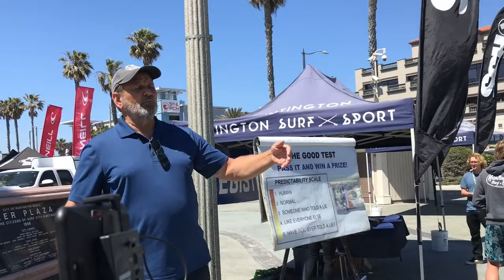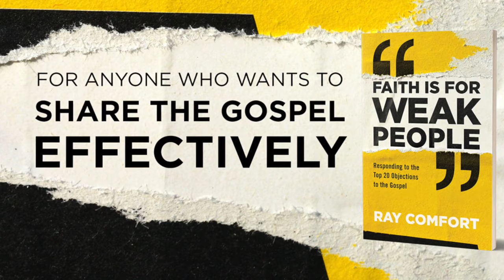Preacher Calls Out a Fornicator Publicly!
Scotty and Ray Comfort are at the beach sharing the gospel. Scotty talks with Will, and confronts him on the sins he‘s living in, like fornication. Enjoy this great open-air preaching.